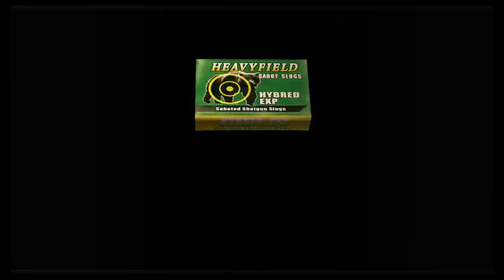resident evil 4 leon head bitten off 18+ games part 18.